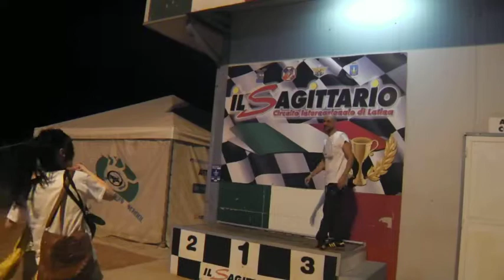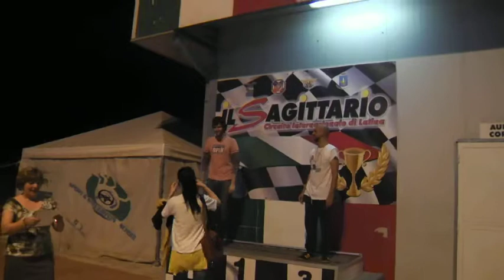Supernaso Kart Sagittario premiazione